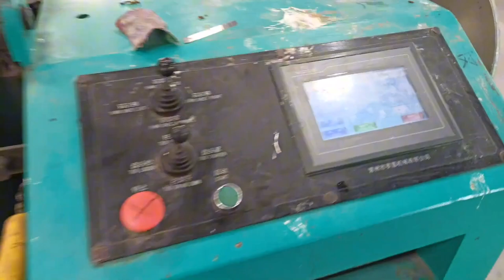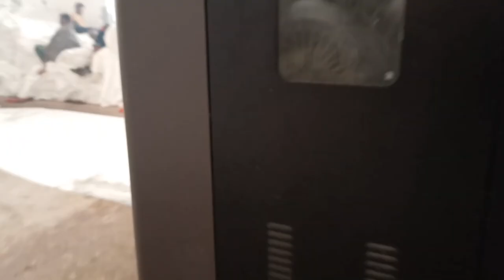how to making blankets in panipat factory 🏭 | पानीपत फैक्टरी मै कम्बल कैसे बनाते हैं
How to pack blankets in panipat | पानीपत मैं कंबलों की पैकिंग कैसे होती है

How to pack blanket in panipat

New updated designs for Bedsheet.

mink blanket final machine panipat